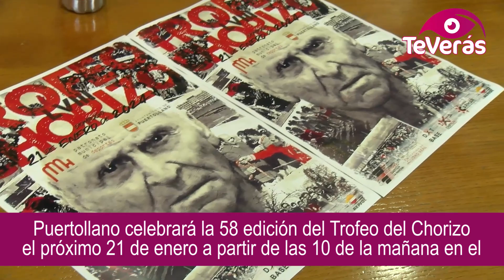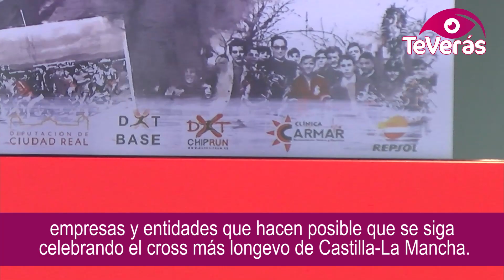Puertollano celebrará la 58 edición del Trofeo del Chorizo el próximo 21 de enero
Puertollano celebrará la 58 edición del Trofeo del Chorizo el próximo 21 de enero a partir de las 10 de la mañana en el Circuito de la Mina del Pozo Norte. Este año, el cartel es un homenaje a Francisco Sánchez Menor, fundador de este cross y fallecido el año pasado.